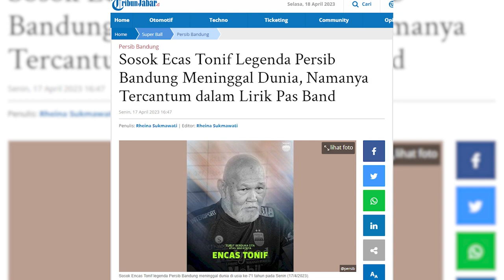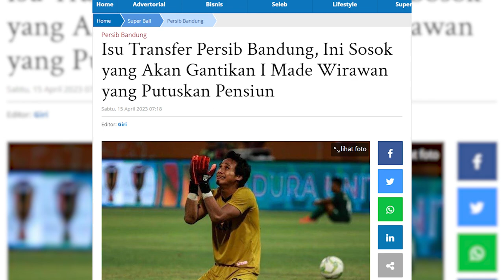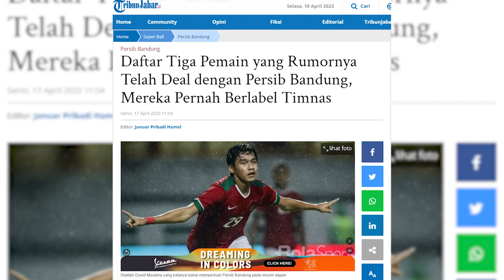Tiga Pemain Berlebel Timnas Dikabarkan Telah Sepakat Gabung dengan Persib Bandung? | PERSIB UPDATE